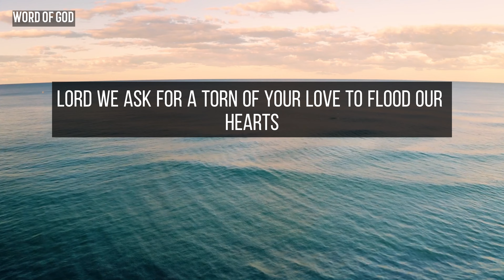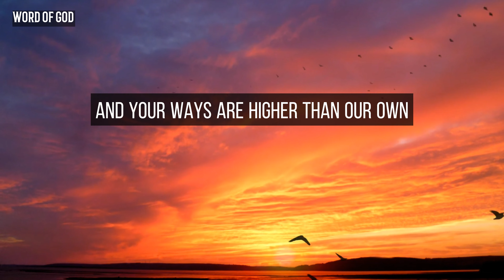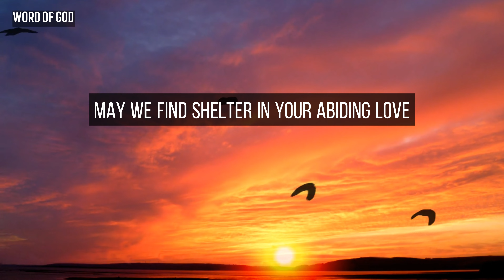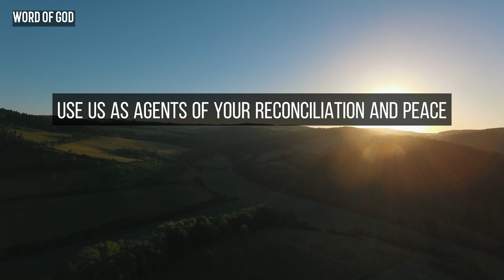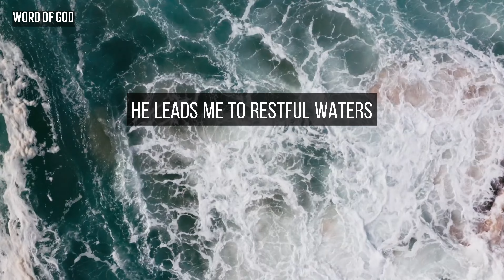Holy Spirit, Rain on Us | Jesus | God | Morning Prayer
"Holy Spirit, Rain on Us"
Experience the Divine Downpour: Let the Holy Spirit Rain on Us! 🌧️✨
Are you ready to open your heart and let the Holy Spirit rain on your life? Share this prayer with friends and loved ones, and let the divine shower of blessings spread far and wide. Let's create a spiritual storm of faith and love that changes lives and brings us closer to God's grace. 🙏💧 HolySpiritRain FaithRenewed DivineAwakening.
Meditation,
Christian,
Sleep,
Relaxation,
Godly,
Meditate,
Abide,
Peaceful,
Scriptures,
Bible Talkdown,
Sermon,